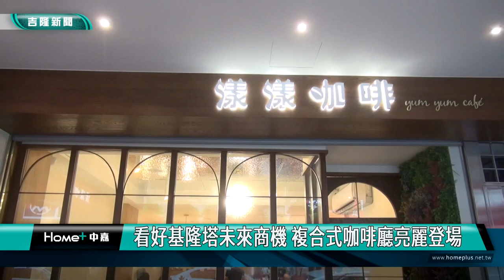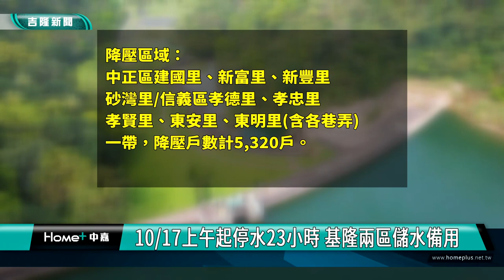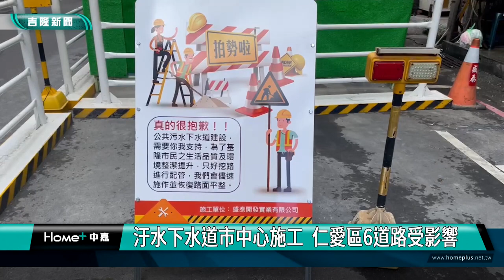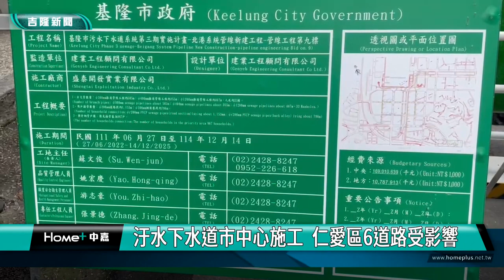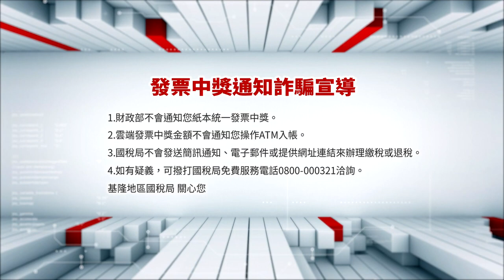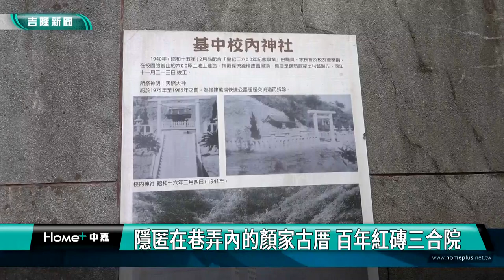中嘉基隆新聞-20231012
00:20 市長宣布不辦跨年 改12/23辨聖誕晚會
02:43 看好基隆塔未來商機 複合式咖啡廳亮麗登場
06:25 10/17上午起停水23小時 基隆兩區儲水備用
08:22 下水道市中心施工 仁愛區6道路受影響
11:17 日本中能登町長來訪 謝國樑盼深化教育交流
19:29 隱匿在巷弄內的顏家古厝 百年紅磚三合院
21:15 與山海共融 中山樂齡藝同共舞共創耆蹟
23:16 企業捐贈彩色閱讀器.電子書 嘉惠基隆學子

臉書追起來
Home 中嘉- 吉隆有線電視

趣聞不漏接
吉隆官網(中嘉新聞)

喜歡看電視?